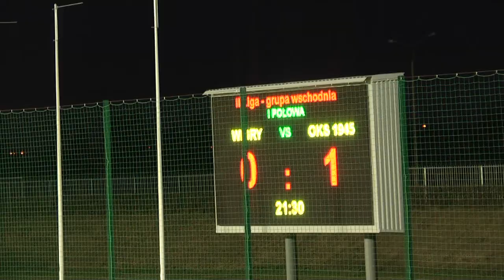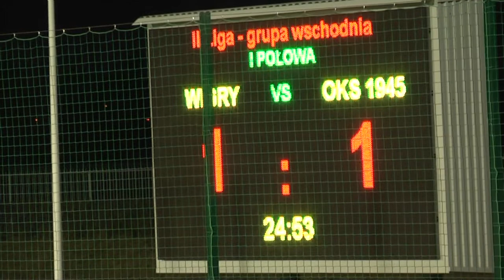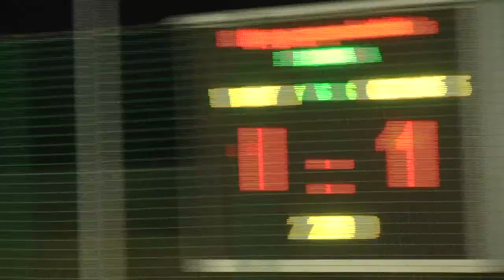STREFA KIBICA. Skróty meczu Wigry- OKS 1945 Olsztyn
Wigry Suwałki -  OKS 1945 Olsztyn 1:2